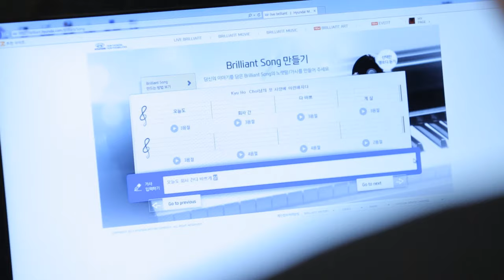[Making Film] brilliant is (브릴쏭) feat. 길, 정인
대한민국 최고의 힙합 뮤지션들이 참여한 brilliant is MV
프로젝트 기획의 배경부터 제작의 순간까지.
그 순간을 함께 하세요.